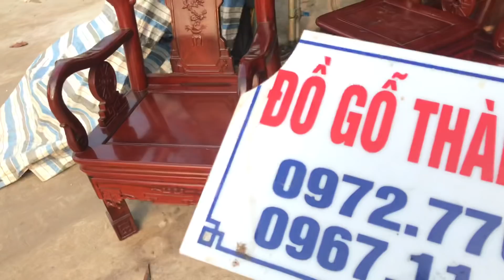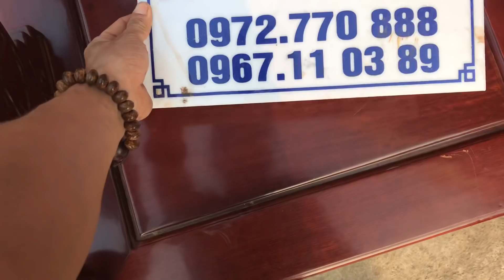Bộ Ghế Triện Tay 8 Gỗ Hương Đỏ Lào Tái Sử Dụng Cực Đẹp. 0967.11.03.89